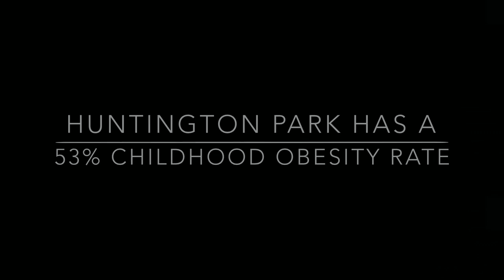Huntington Park, California: Making Health a Priority